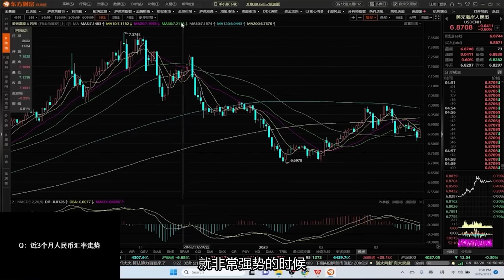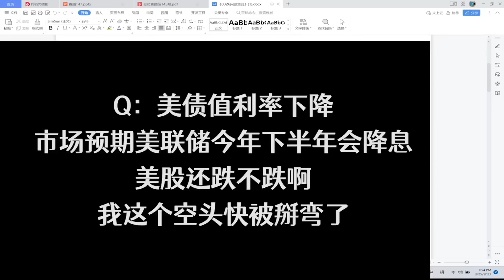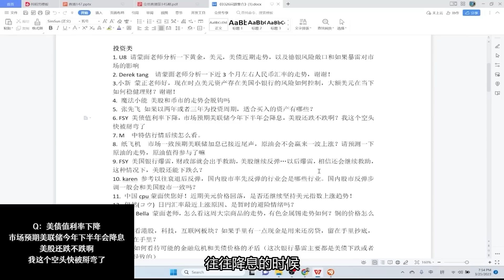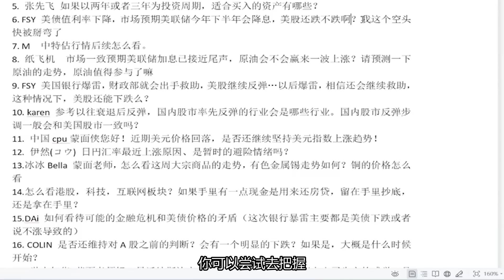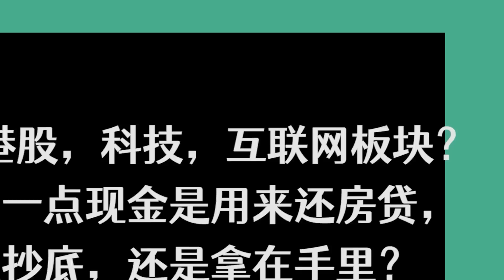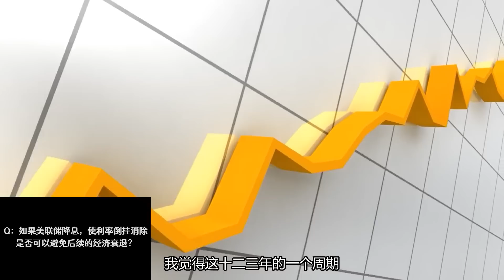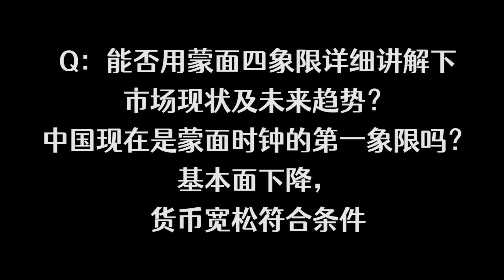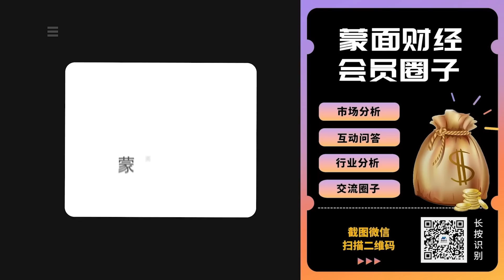中房、美股、日债三大泡沫哪个先破？衰退能否被现代货币理论挽救？【会员问答集锦】